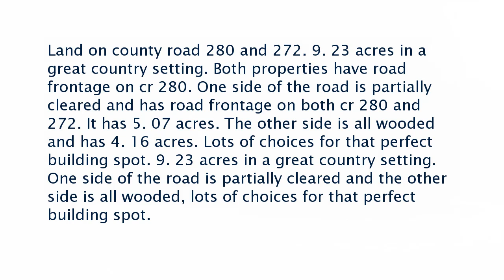Real estate for sale in Niota Tennessee - MLS# 1248117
0 County Road 272
Niota Tennessee 37826
MLS# 1248117

Land on county road 280 and 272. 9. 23 acres in a great country setting. Both properties have road frontage on cr 280. One side of the road is partially cleared and has road frontage on both cr 280 and 272. It has 5. 07 acres. The other side is all wooded and has 4. 16 acres. Lots of choices for that perfect building spot. 9. 23 acres in a great country setting. One side of the road is partially cleared and the other side is all wooded lots of choices for that perfect building spot.